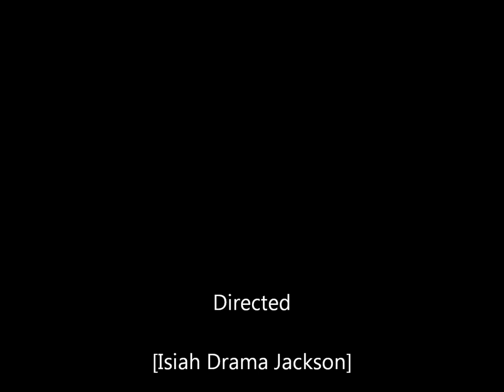Lil Mouse Wit My Team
Isiah Drama Jackson